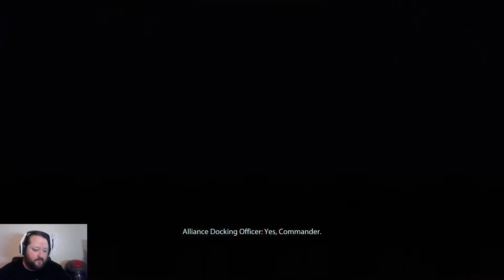Battle over Palaven - Mass Effect Legendary Edition Episode 99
Mass Effect Legendary Edition with a twist! All of my decisions will be made by RNG